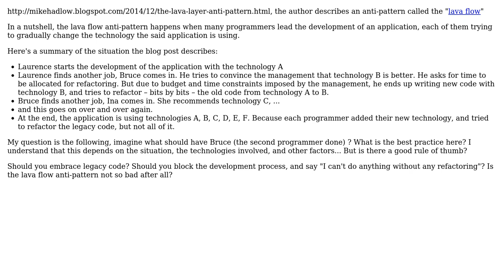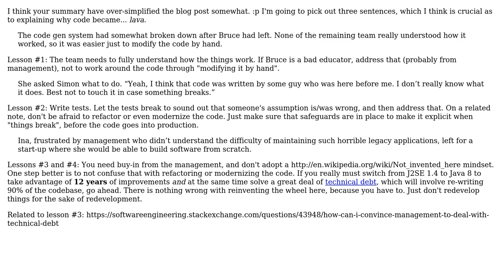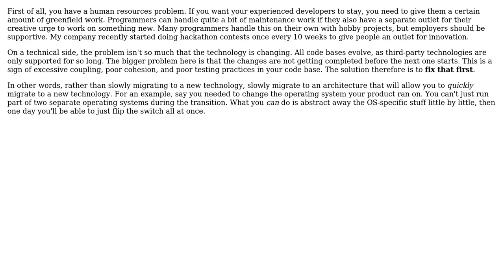Software Engineering: How to solve the Lava flow anti-pattern? (3 Solutions!!)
Software Engineering: How to solve the Lava flow anti-pattern?

With thanks & praise to God, and with thanks to the many people who have made this project possible! | Content (except music & images) licensed under CC BY-SA | Music | Images & others | With thanks to user rwong user Karl Bielefeldt user h.j.k. user Antoine Catton and the Stack Exchange Network Trademarks are property of their respective owners. You are responsible for your own actions.